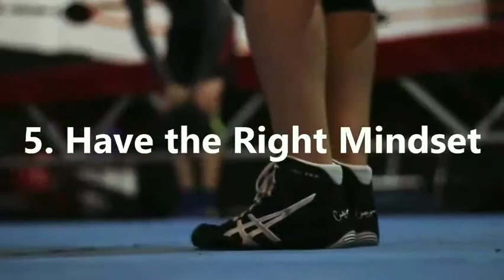5 things to do | Body building Motivation | workout | transformation | How to improve body fitness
5 things to do | Body building Motivation | workout | transformation | How to improve body fitness